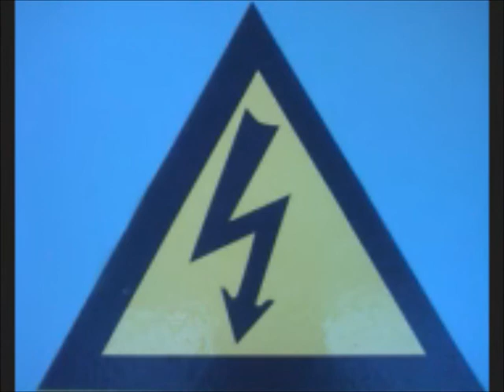Yes dELIVER-occult ambient reconstructed by the E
occult ambient by bECOMERs % rd & the Rude boy